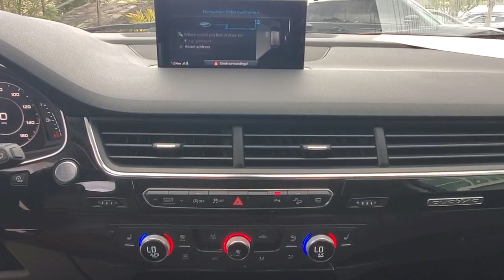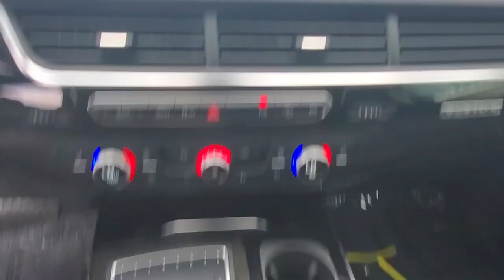2019 Audi Q7 Winter Park, Clermont, Sanford, Daytona, Apopka, FL KD045682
Used 2019 Audi Q7
2019 Audi Q7 Premium Plus - Stock#: KD045682 - VIN#: WA1LAAF78KD045682

199 S Lake Destiny Dr

2019 AUDI Q7 QUATTRO 55 TFSI 3.0-NIGHT BLACK-BLACK LEATHER INTERIOR-ORIGINAL MSRP $64,295-PREMIUM PLUS PAKCAGE $3,350-CLEAN CARFAX-ONE OWNER!!!
PREMIUM PLUS PACKAGE  -inc: 3D Bose Surround Sound System  LED Interior Lighting Package  Audi Side Assist w/Pre Sense Rear  rear cross traffic and exit assist  Audi Phone Box w/Wireless Charging  antenna booster  Heated Auto-Dimming Power Folding Exterior Mirrors  memory  LED Headlights w/Dynamic Indicators  LED DRLs and LED taillights  Audi Virtual Cockpit  Topview Camera System  front  rear and side views,Supercharged,All Wheel Drive,Power Steering,ABS,4-Wheel Disc Brakes,Brake Assist,Aluminum Wheels,Tires - Front Performance,Tires - Rear Performance,Sun/Moonroof,Generic Sun/Moonroof,Panoramic Roof,Power Mirror(s),Integrated Turn Signal Mirrors,Rear Defrost,Privacy Glass,Intermittent Wipers,Variable Speed Intermittent Wipers,Rain Sensing Wipers,Rear Spoiler,Remote Trunk Release,Power Liftgate,Power Door Locks,Automatic Headlights,Headlights-Auto-Leveling,Fog Lamps,AM/FM Stereo,Navigation System,Satellite Radio,MP3 Player,Bluetooth Connection,Auxiliary Audio Input,HD Radio,Smart Device Integration,Requires Subscription,CD Player,MP3 Player,Steering Wheel Audio Controls,Auxiliary Audio Input,Power Driver Seat,Power Passenger Seat,Bucket Seats,Heated Front Seat(s),Driver Adjustable Lumbar,Seat Memory,Pass-Through Rear Seat,Rear Bench Seat,Adjustable Steering Wheel,Trip Computer,Power Windows,WiFi Hotspot,3rd Row Seat,Leather Steering Wheel,Keyless Entry,Power Door Locks,Keyless Start,Keyless Entry,Power Door Locks,Remote Trunk Release,Hands-Free Liftgate,Universal Garage Door Opener,Cruise Control,Climate Control,Multi-Zone A/C,A/C,A/C,Rear A/C,Woodgrain Interior Trim,Leather Seats,Auto-Dimming Rearview Mirror,Driver Vanity Mirror,Passenger Vanity Mirror,Driver Illuminated Vanity Mirror,Passenger Illuminated Visor Mirror,Floor Mats,Mirror Memory,Keyless Start,Power Windows,Power Door Locks,Trip Computer,Security System,Engine Immobilizer,Traction Control,Stability Control,Traction Control,Front Side Air Bag,Telematics,Requires Subscription,Rear Parking Aid,Front Collision Mitigation,Tire Pressure Monitor,Driver Air Bag,Passenger Air Bag,Front Head Air Bag,Rear Head Air Bag,Passenger Air Bag Sensor,Child Safety Locks,Back-Up Camera